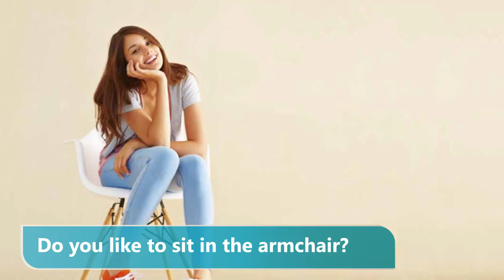ukr t26 17 sit